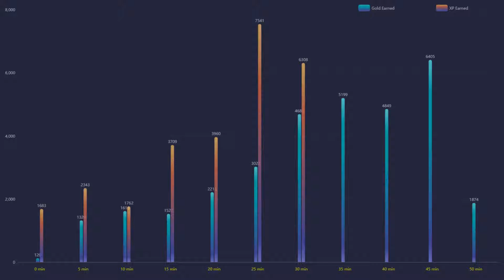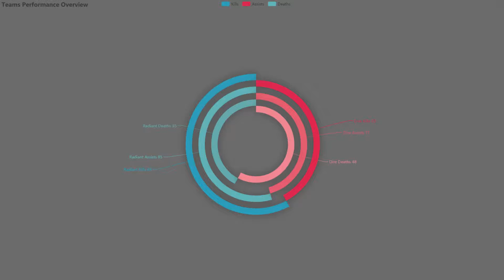Dota Pro: Fear Sven doing groceries | Dota 2 Highlights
🌌 Featured players:
🌌 Favourite heros:
◾️ Juggernaut / Pudge / Terrorblade
⏩ Social Media coming soon!
🤝 Credits:
🔹 Art:
◾️Changing Faces - Everything Is Gone (feat. Charli Brix) [Creative Commons]
◾️Cash & Sappheiros - Dear Candle
◾️list="Musi